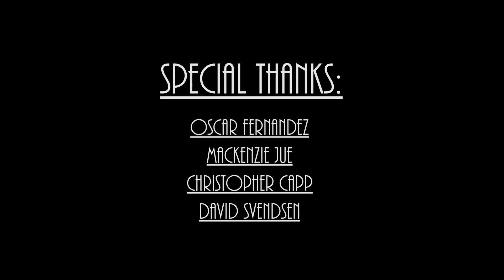She's Gone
Film Noir is one of my favorite genre's, there is something gritty and romantic about it. Plus I love black and white. It is simple and causes the storyteller to think in a different way, you can't rely on the scenery.
I hope you enjoy it, it won't be my last.